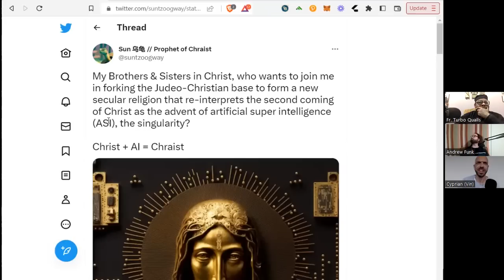"Blessings and Curses" (The Royal Path Ep 059)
In this episode, Father Turbo, Andrew, and Cyprian look back on the last three years to find wisdom to be used in the troubling new world we are now in.

Walk The Royal Path and be a part of the network by viewing and sharing this video on IPFS

(IPFS Hash: QmP32ZX7mpgstsebswgfuxLQZ2ckYbPytaTnh6E23HEWaV)

1) In person: You may hand an envelope to Adam Lockridge (Headmaster) or Tabitha Snow (school Treasurer) when present at St. Mary of Egypt; alternatively, you may drop an envelope in the donations box in narthex (wood stand with candles).  Put c/o Mount Tabor School on the outside of the envelope.
2). By mail: Send checks or bank draft form to St. Mary of Egypt Orthodox Church, c/o Mount Tabor School Treasurer, Tabitha Snow, 3745 Chestnut Ave, Kansas City, MO 64128.
3). Online: We accept credit, debit, and bank draft on the website. There is a small convenience fee which is optional for a donor to cover.